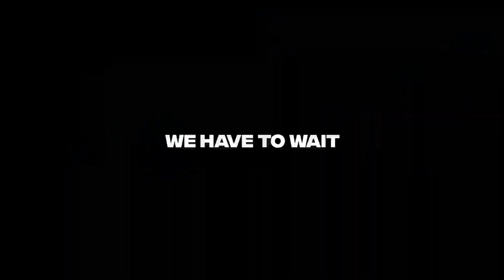[DUMB EDITS] Beating The Final Boss 1x1x1x1 in The Games Roblox Event!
🎮 Welcome to DUMB EDITS video! 🎮

In this video, i take on the legendary 1x1x1x1, the FINAL BOSS in The Games Event!

🔥 What to Expect:

Intense boss fight action! 🥊
Hilarious and unpredictable edits! 🤪
Tips and tricks to help YOU beat 1x1x1x1! 🧠